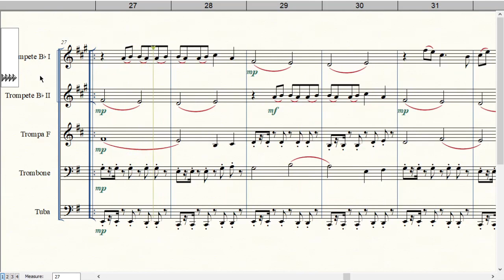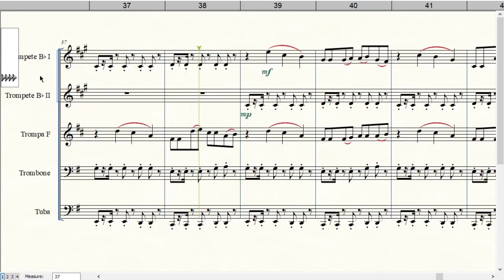Girl Like Me | Black Eyed Peas, Shakira | Partitura para Quinteto de Metais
Black Eyed Peas, Shakira
Equipe do Portal Brasil Sonoro